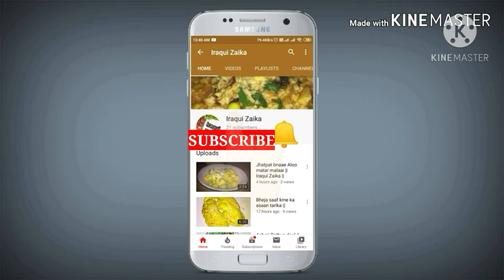Mooli k Parathe || مولی ک پراٹھے || Delicious Nashta || Iraqui Zaika